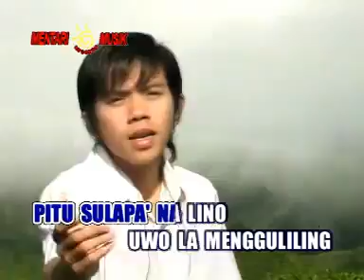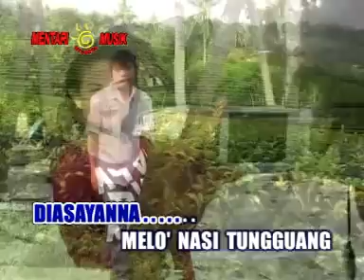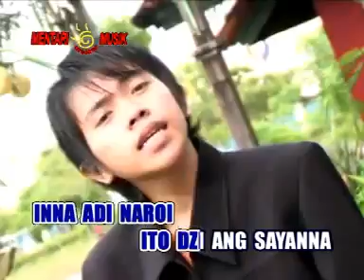Namattinja Pole Pissang - Badri Rahman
LAGU DAERAH MANDAR
BADRI RAHMAN
NAMATINJA POLE PISSANG
CIPT FIRDAUS